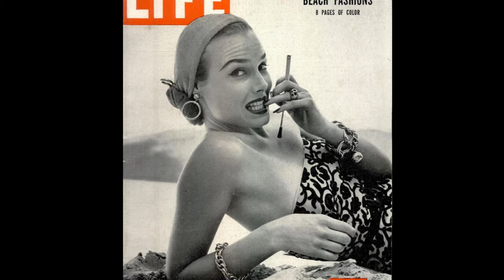Montage holder pics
Here's a selection of the best holder pics from my archives for your pleasure .  Please enjoy !